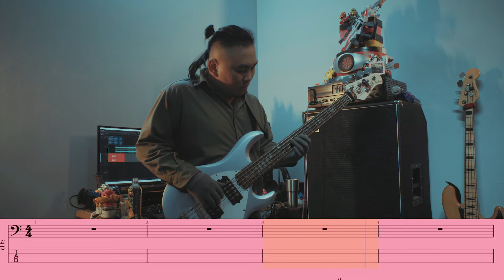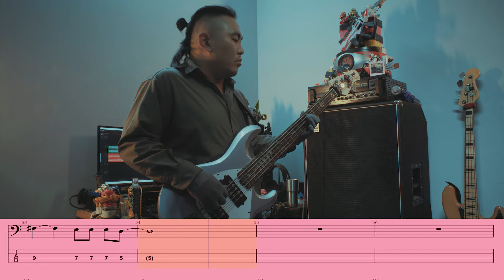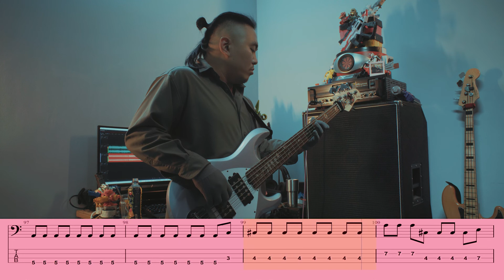JAIGON ORCHESTRA - Trúc Mai (feat. Tú Tú) | bass cover with tab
Tuning: EADG

Bass: Sterling StingRay Ray5HH
Strings: La Bella 760G-B
Effects: Boss GT-1B + Boss FS-6
Head + Cab: Ampeg SVT-4PRO + Ampeg SVT-610HLF

All music rights to JAIGON ORCHESTRA